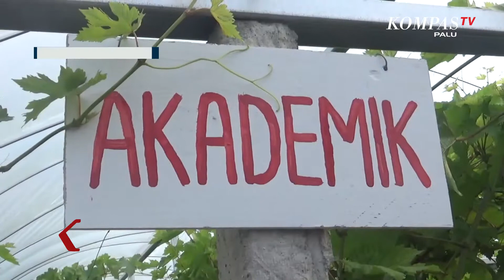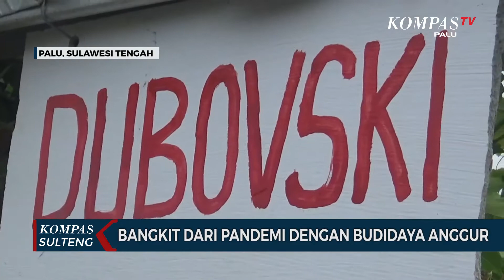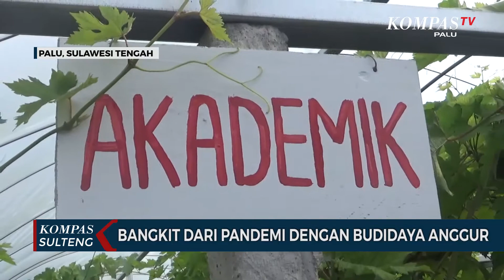Bangkit Dari Pandemi Dengan Budidaya Anggur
PALU,KOMPAS.TV - Sudah dua tahun lebih pandemi covid-19 banyak hal yang berubah aktifitas masyarakat termasuk warga Palu Sulawesi Tengah. Diawal pandemi memulai usaha dengan membudidayakan tanaman anggur yang menjadi tren di saat pandemic bukan hanya sekedar hobi, budidaya anggur juga membantu ekonomi masyarakat di tengah pandemic.

Salah satu kelompok tani Duyu bangkit misalnya mereka merupakan  penyintas bencana gempa tsunami dan likuifaksi 28 september 2018 yang banyak kehilangan pekerjaan ditambah  pandemi awal 2020 yang membuat perekonomian semakin sulit. Dari situlah awal mereka memulai ide untuk membudidayakan anggur.

Ketua Kelompok Tani Duyu Bangkit Said mengaku, budidaya berbagai macam jenis anggur yang menjadi  tren masyarakat di Palu bukan hanya sekedar hobi dan mengasyikkan melainkan juga bernilai ekonomis tinggi dan menjadi salah satu buah dengan harga mahal. Selain itu sejak pandemi buah anggur juga banyak di cari masyarakat bukan hanya itu budidaya anggur membantu perekonomian masyarakat di tengah pandemic.

Sementara salah satu pemilik lahan  Sahira yang juga  menggeluti budidaya anggur mengatakan, sejak awal pandemi yang membuatnya harus dirumah saja, ia kemudian mencoba peruntungan dengan  bekerjasama bersama petani Duyu bangkit lainnya untuk membudidayakan anggur di lahan samping rumah miliknya seluas 30x 24 m/dengan sebanyak 110 pohon anggur.

Sahira mengaku menanam 9 jenias anggur yang sudah berbuah 3 kali dalam setahun. Meski hasil panen awal ia hanya membagikan ke warga sekitar rumah. Kedepan melihat hasil panen yang baik dirinya akan berencana untuk menjualnya serta membuka agrowisata untuk masyarakat yang ingin memetik dan membeli secara langsung.